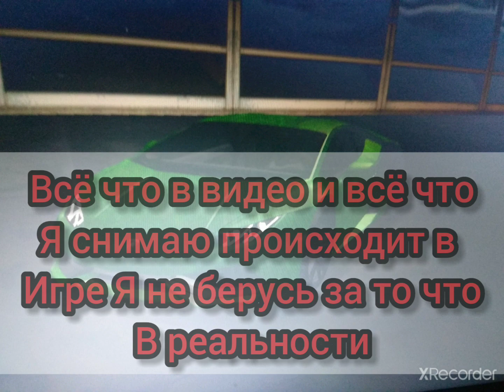обзор на Ламборгини | плюсы и минусы | CLUB RPG